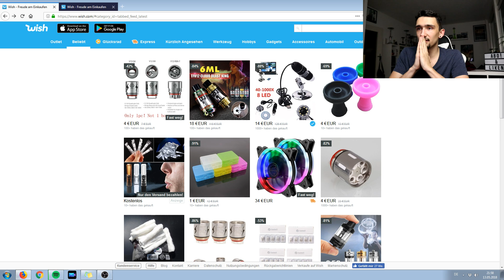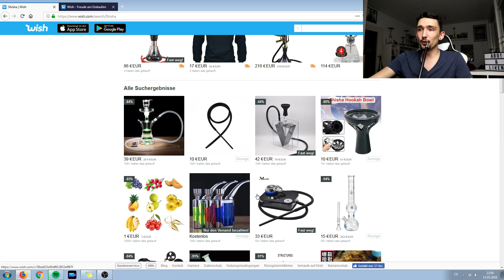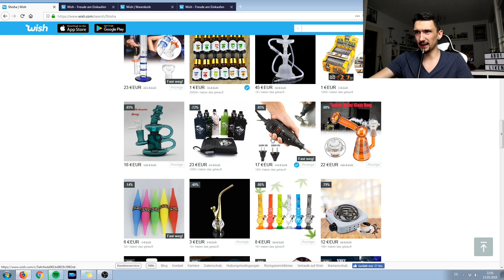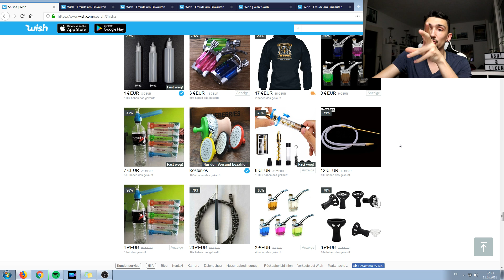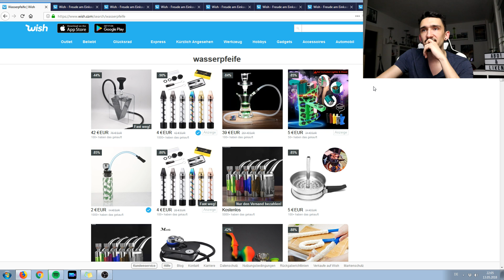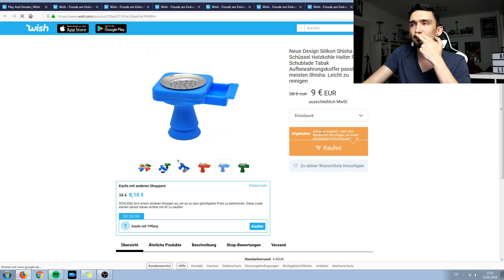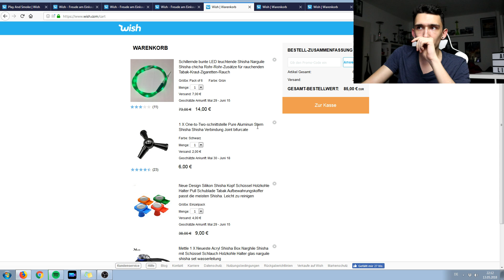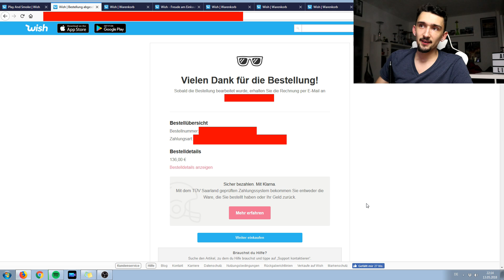🔥💸 136€ WISH SHISHA BESTELLUNG + GEWINNSPIEL?! 😱😎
✓ SHISHA IM HINTERGRUND
✓ MEINE E-ZIGARETTE
✓ flache Shisha bei Amazon
✓ LED Shisha Untersetzer